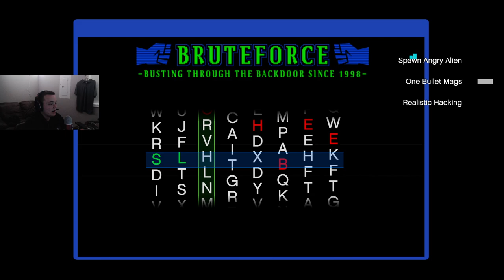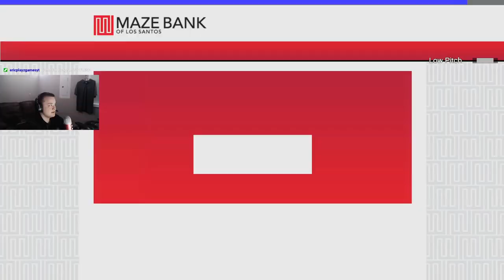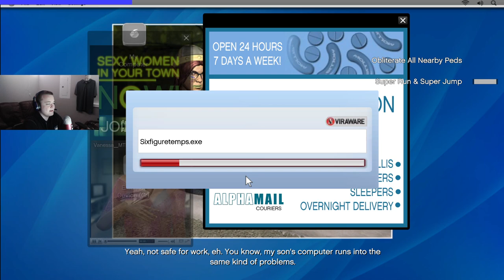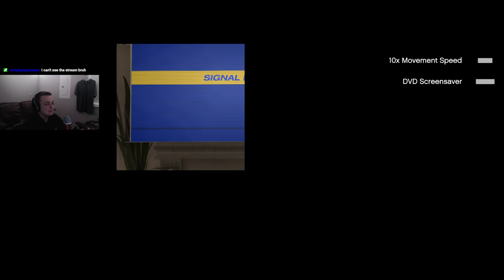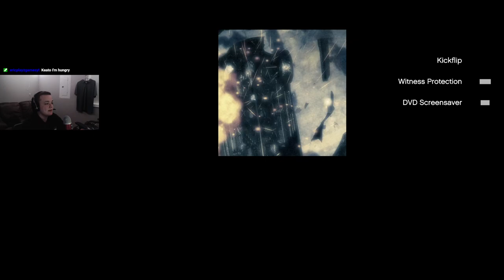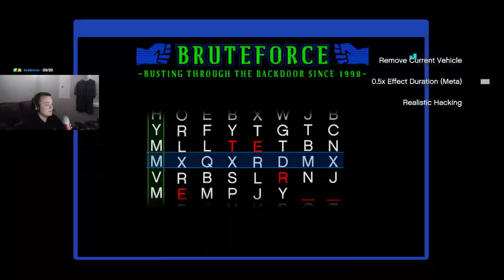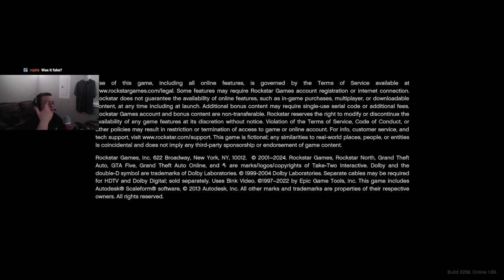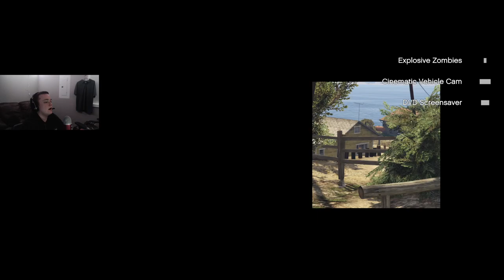GTA 5 Chaos Mod LIVE! Part 2 (Twitch VOD)